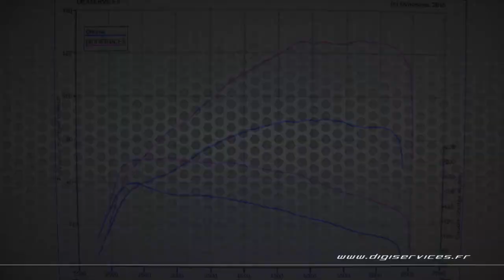VW Polo 1.2 TSI 90cv Reprogrammation Moteur @ 126cv Digiservices Paris 77 Dyno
Reprogrammation moteur sur une VW Polo 1.2 TSI de 90cv.